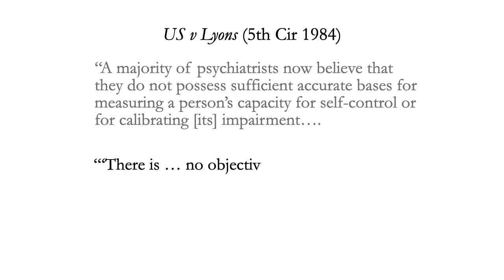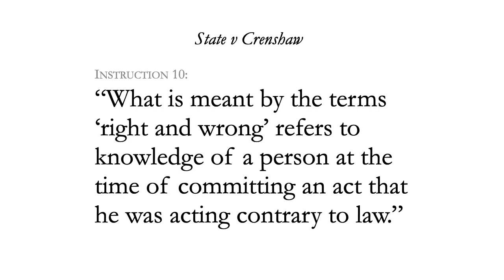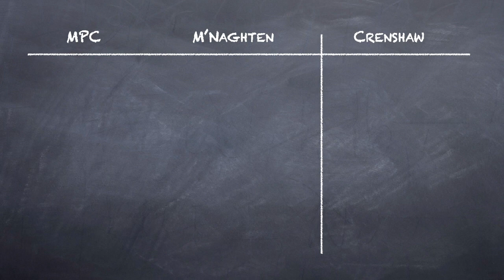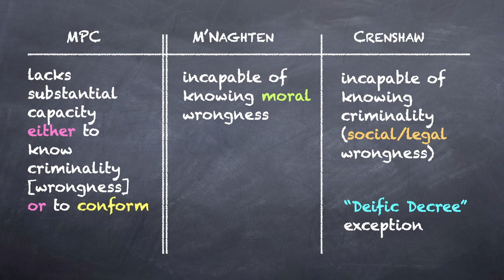27.3 Criminal Law Meeting 27 part 3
Keyed to Kadish, Schulhofer, Barkow (10th ed.) pp.

This video is among materials created for the use of students enrolled at Georgia State University College of Law.  All are free to use and share.